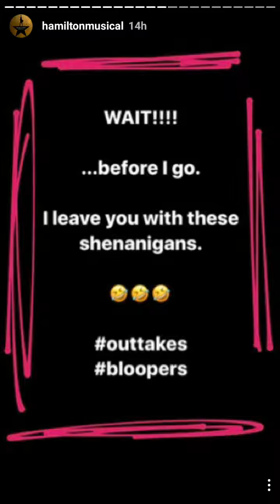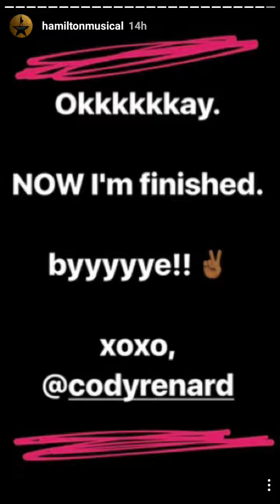Cody Renard Hamilton musical instagram takeover (2/2) // April 12